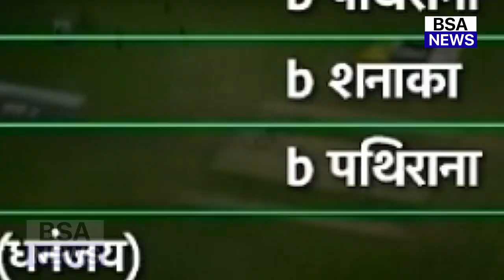देखिए, बांग्लादेश से जीत के बाद Sri Lanka दिगज्जो ने दी भारत को धमकी, कहा ऐसा सुन रह जाओगे दंग,Rohit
देखिए, बांग्लादेश से जीत के बाद Sri Lanka दिगज्जो ने दी भारत को धमकी, कहा ऐसा सुन रह जाओगे दंग